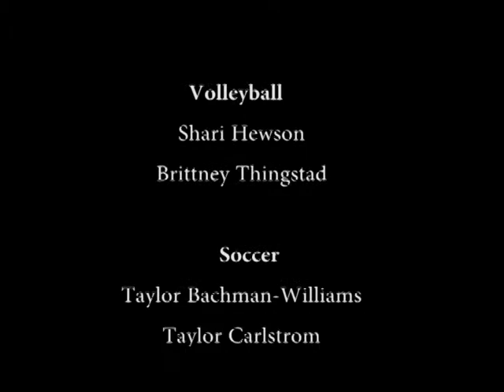Minot State University behind the scenes